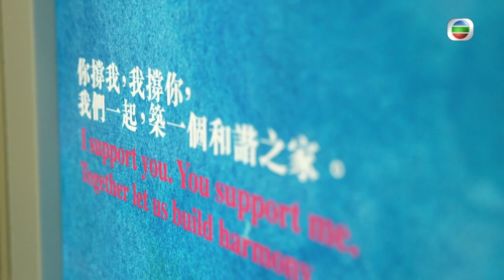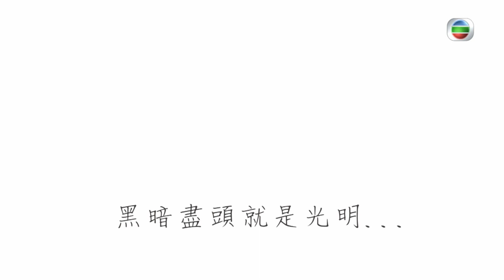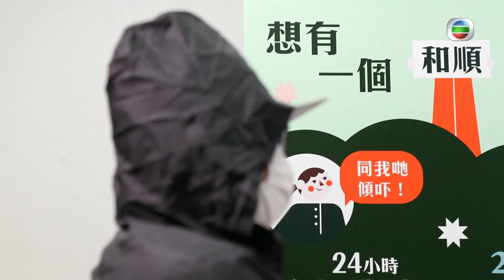羅霖憶婚姻觸礁有經濟問題｜探訪從家庭悲劇走出的媽媽｜子女情緒問題決心離開丈夫｜日日媽媽聲 余安安 羅敏莊 陳凱琳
魯振順與未婚妻、陳榮峻與妻子吳香倫在步入黃昏之年找到另一半，流露出年輕初戀般的甜甜蜜蜜。

吳家樂、黃祥興對子女的管教方式同樣為人垢病，前者被指過於嚴厲，後者則相對放任，二人為此平反，再齊齊接受生仔劇痛體驗。

邵音音、林雅詩細道因為曾拍攝三級片而被誤解的心酸，兩位媽媽如何堅強面對閒言閒語？

羅霖探訪從家暴中走出來的勇敢媽媽，亦會細說離婚的自身經歷。

又請婦產科醫生講解高齡生育的謎思。另帶來有關臍帶血的資訊。